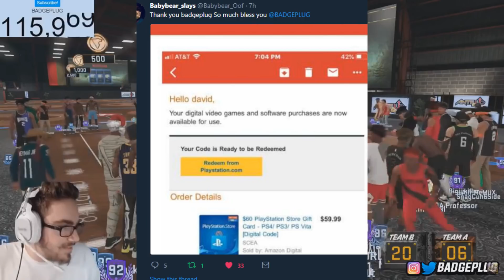NaDeXe EXPOSED? EXTREME RAGE! NBA 2K18 GAME OF THE YEAR?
NBA 2K18 GAME OF THE YEAR! DOES NaDeXe pay for his trash talking?

XBOX: BADGEPLUGYT

PSN: BadgePlugYT